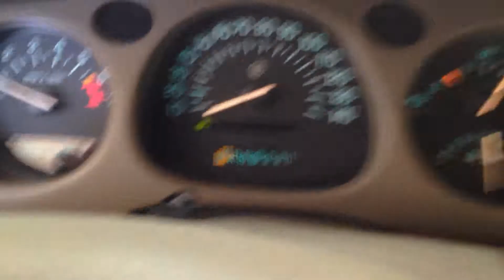BC8526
2000 LESABRE 3.8 ENGINE